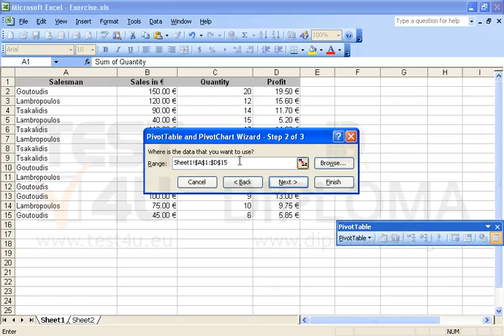Insert the following entries: Lambropoulos75,00 €109,75 €Goutoudis45,00 €65,85 € in the Sheet1...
Insert the following entries:
Lambropoulos75,00 €109,75 €Goutoudis45,00 €65,85 € in the Sheet1 worksheet